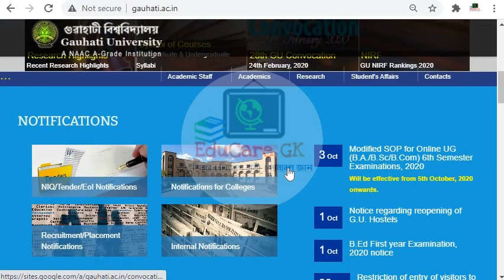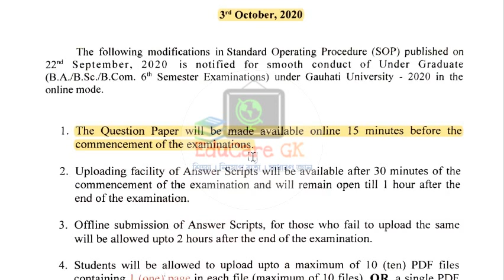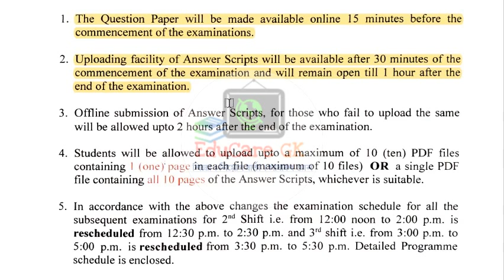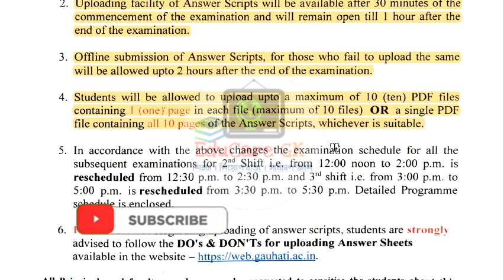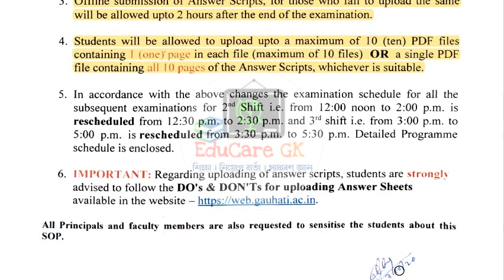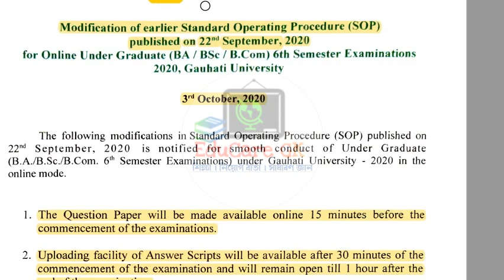GU BA, BSc, BCom 6th Semester Exam | New Revised SOP | New Time Table | Official Notice | EduCareGK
নমস্কাৰ বন্ধুসকল... 🙏